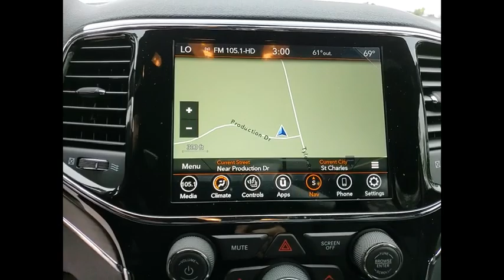2020 Jeep Grand Cherokee St. Charles IL J9593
2020 Jeep Grand Cherokee Limited

1611 E. Main St.

Pacific Blue Clearcoat 2020 Jeep Grand Cherokee Limited Priced below KBB Fair Purchase Price!brbrBuying a new car isnt something you can really do off the cuff. Its a long-term commitment. Youre going to be spending almost every day driving it, for many years to come. So, its important that you dont get just any car, but one with which you really click. St. Charles Chrysler Dodge Jeep Ram will take the time to get to know what you want, and work with you to ensure thats exactly what you have when you leave. That holds just as true for used-car customers as it does for new Chrysler, Dodge, Jeep or RAM customers. If you want to be pressured into a purchase, you had best go elsewhere. In addition to helping drivers find the perfect Chrysler, Dodge, Jeep or RAM match, St. Charles Chrysler Dodge Jeep Ram also boasts a state-of-the-art auto repair center where our highly skilled team of technicians perform routine maintenance as well as other services, such as auto-glass repairs, transmission repairs, and wheel repairs. And, for drivers who prefer to work on their Chrysler, Dodge, Jeep or RAM themselves, we have a variety of manufacturer-certified parts (i.E., Oil filters, batteries, windshield wipers...). To learn more about St. Charles Chrysler Dodge Jeep Ram, our impressive lineup of new Town & Country, Grand Cherokee, Challenger, 1500, 200, and used-car models, or rave-worthy service, contact us today. Or visit us in person. Were conveniently located at 1611 East Main St., St. Charles, IL. Welcome to the St. Charles CDJR website, a fast and convenient way to research and find a vehicle that is right for you. Whether you are looking for a new or used Chrysler, Dodge, Jeep or Ram car, truck, or SUV you will find it here. We have helped many customers in or near Chicago, Glendale Heights, St. Charles, Elgin, Bartlett, Schaumburg, Geneva, Batavia, West Chicago, Naperville, Wheaton, Carol Stream and Elburn find the Chrysler, Dodge, Jeep or Ram of their dreams! We know that prospective customers are extremely well educated when researching their next vehicle. St. Charles CDJR has made it easy to get all the available vehicle information so you can spend less time researching and more time enjoying your purchase.